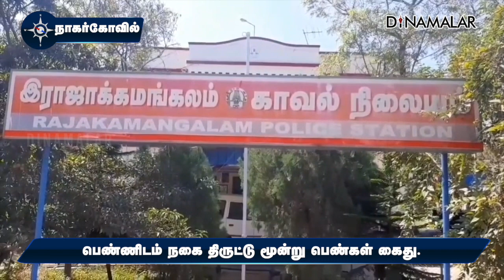பெண்ணிடம் நகை திருட்டு மூன்று பெண்கள் கைது.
கன்னியாகுமரி மாவட்டம் நாகர்கோவில் அனந்த நாடார்குடி பகுதியை சேர்ந்த மெர்லின் ஜெயபால் மனைவி சுனிதா.

அம்மாண்டிவிளை பகுதியில் ஜெராக்ஸ் கடைக்கு வேலைக்கு செல்ல பருத்திவிளை சந்திப்பில் இருந்து அம்மாண்டிவிளைக்கு பஸ்சில் சென்றார்.

கூட்ட நெரிசலில் கழுத்தில் அணிந்திருந்த 7 பவுன் நகையை மர்மநபர்கள் திருடினர். ராஜாக்கமங்கலம் போலீசில் புகார் செய்தார். சிசிடிவி காமிராவை ஆய்வு செய்தனர்.

அண்ணாநகர் விநாயகர் கோவில் தெருவை சேர்ந்த மணிகண்டன் மனைவி பிரியா 29, மைக்கேல் மனைவி நதியா 24, குமார் மனைவி பிரியா 25 மூவரையும் கைது செய்தனர்.